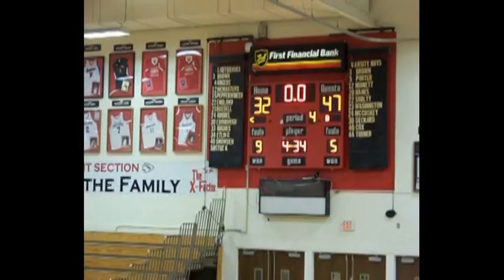2017-01-19 Lauren Leal - Recruit 2018 BHSS 47 vs Terre Haute South 32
LAUREN LEAL - Recruit 2018 Highlights
#3 Purple  Guard
BHSS Varsity 47 vs Terre Haute South 32
Some things can't be taught -- such as defensive instincts.
From the Terre Haute Tribune "Bloomington South’s Lauren Leal has 12 points to lead all scorers, though her defense was far more troublesome for Terre Haute South."   and this too "Lauren Leal was a particular problem for the Braves as she went toe-to-toe with Terre Haute South’s Amani Brown. Leal had seven steals, five of which came in the first half."